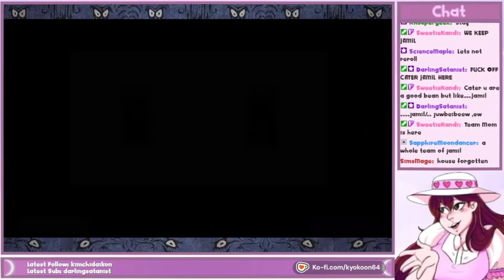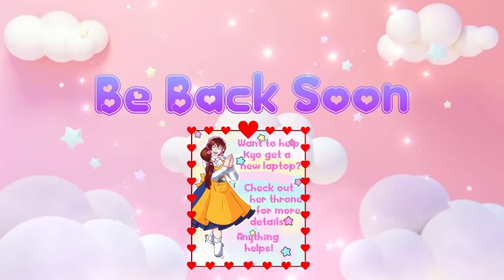Let's Stream!: Twisted Wonderland (Part 2)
Welcome to the wacky world of Twisted Wonderland, where we attend a school of Disney villain anime boys who have a LOT of issues... fun! Join Dignified and I as we go through this fun isekai mobile game and try to find our way home, and have fun with the interesting college students on the way!

Things gone over in this episode:
Ep 2: [Prologue]
Prologue part 2 (Chap 4-8)
Tutorial Gacha
Friend card showcase
Elective Classes grinding

Thanks to the GaySon156 for the Kyo Yuu-sona [the twisted wonderland vtuber model], MsEirtaku for the Fidough Dignified